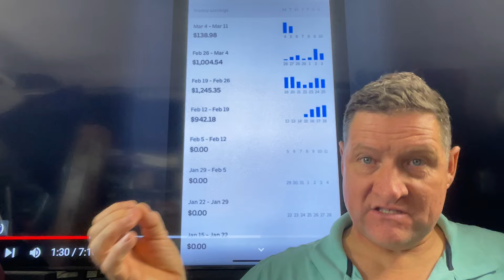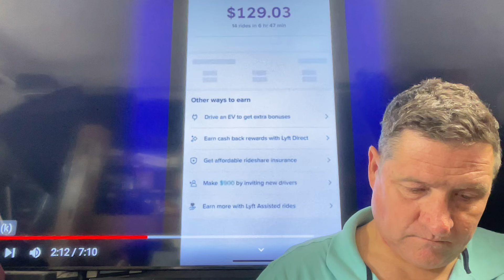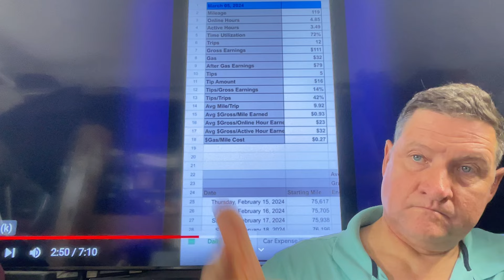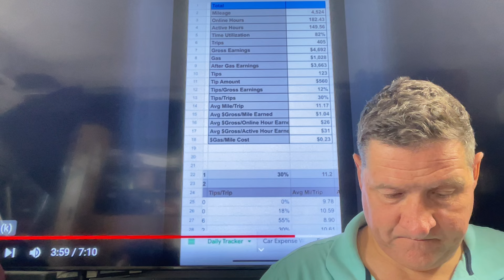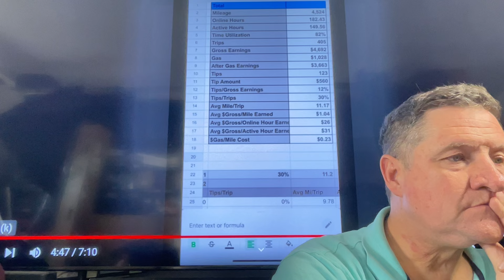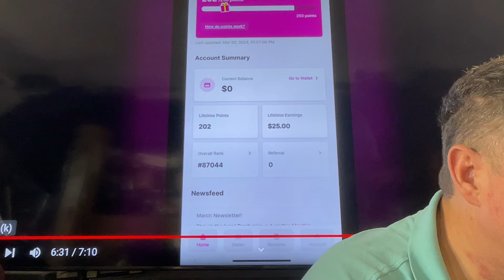San Diego Uber & Lyft driver 3 weeks in Honeymoon phase & starts new channel.LIKE & Subscribe to him